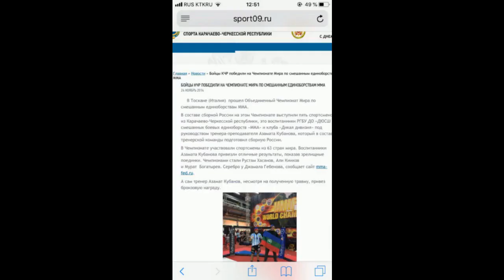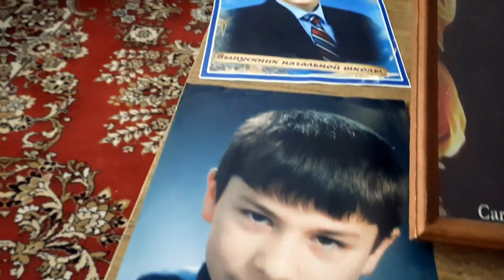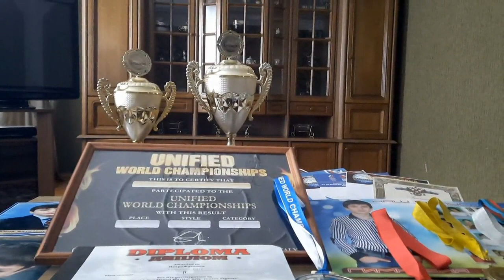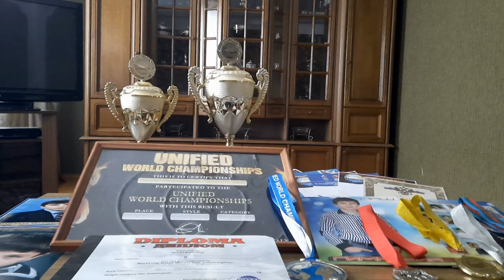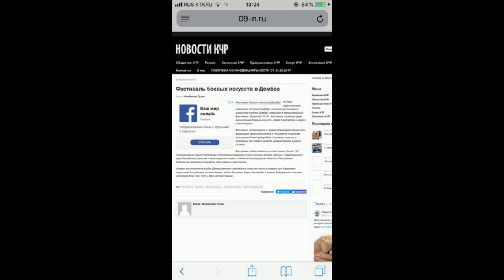Гордость России, КЧР, чемпион мира АЛИ КИИКОВ! В расцвете лет, сил наш Али покинул сей бренный мир🤲😢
ТV "БАЙДЫМАТ+". Гордость России, КЧР, чемпион мира АЛИ КИИКОВ! В расцвете лет, сил наш Али покинул сей бренный мир... Невосполнимая утрата для родителей, родственников и всего спортивного мира... Рукотворных коронных козней последствия. 🤲Остановка сердца...
Пусть душа славного сына карачаевского народа покоится в раю. Аминь.
Аллах рахмат этсин замансыз дуниясын аушдургъан бизни фахмулу ахлубузну, къарнашыбызны Киикланы Русланны джашы Алийни. Амин. Амин. Амин🤲